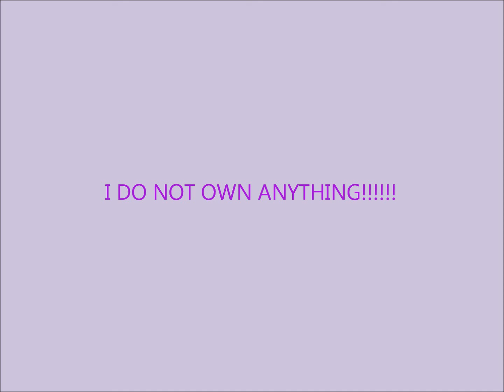cheek to cheek ded. to ryder my cat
this is dedicated to Ryder my handsome kitty cat